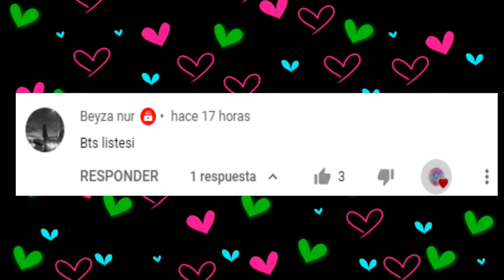TOP 29 Fastest Kpop Groups MVs To Reach 450 Million Views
Help me to continue creating content
NEW ENTRY
TWICE - CHEER UP 2016